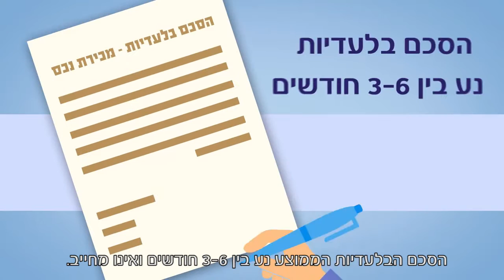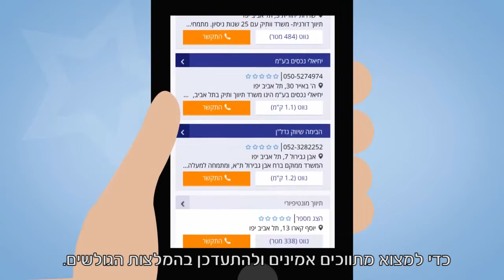b144 עוזר לך לבחור מתווך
מוכרים או משכירים דירה? הנה כמה טיפים שיעזרו לכם למצוא מתווך דירות טוב ואמין.
אחרי שתמצאו שוכר או קונה לנכס שלכם, תפרגנו למתווך עם המלצה חמה באתר b144.